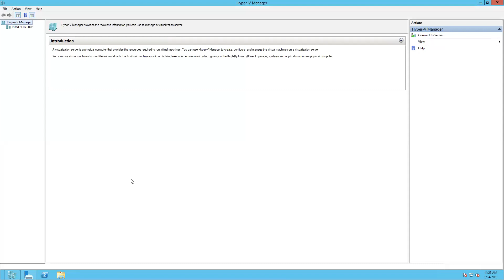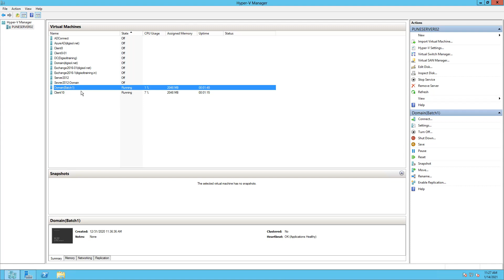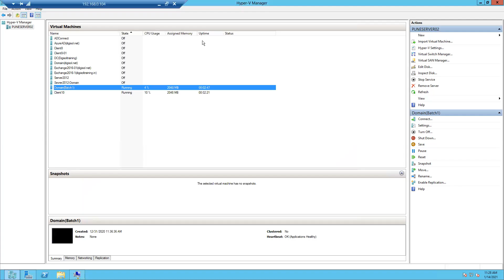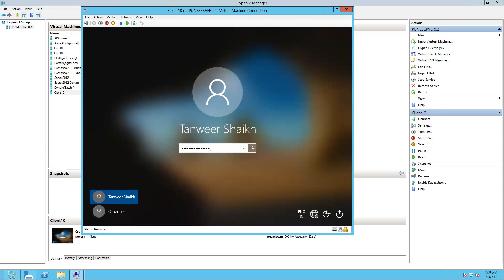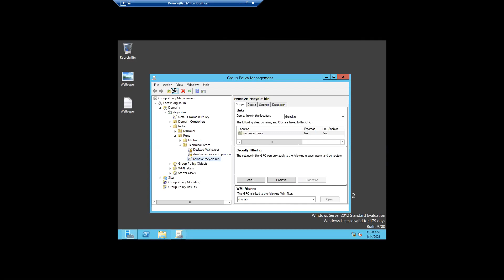Windows Server 2016 Day13